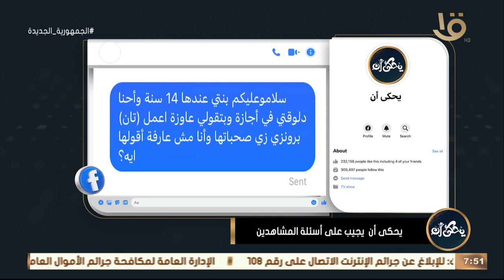يحكى أن يجيب على أسئلة المشاهدين مع د. محمد رفعت.. الحلقة الكاملة 15-7-2023